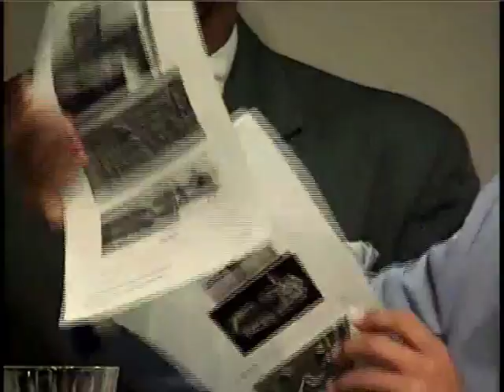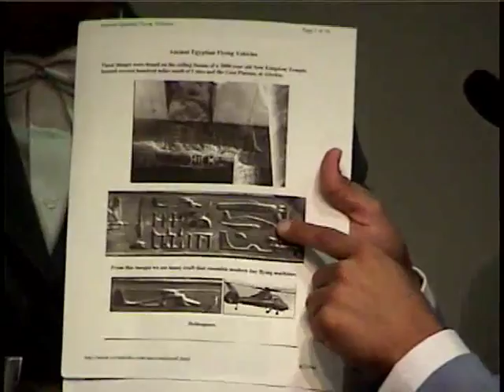UFO Black History ~Nuri Muhammad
Link to order this Full Lecture Help Us Continue To Hurl Truth at Falsehood,
Till We knock out its Brains!!!
4. Weekly Support by purchasing & Sharing several $3 MP3s instant Downloads
7. There are over 20-40 Instant MP3 Titles.
8. Over-time, Collect & Share **All** Instant MP3 Titles
9. Be Consistent

Link 2 Order "Black Woman... " Book

Link 2 "Let this Mind Be In You" Book

Link 2 "After You Say I Do" Book

Link 2 "After You Say I Do" En Espanol Book

Link 2 "7 Jewels of God" Book

Link 2 All Books, All Formats

“Shop with your Brother,
Before you shop with another.”
-Nuri Muhammad

Mosque74.org
As of July 1st, 2020 We just concluded our paperwork with lawyers and the bank,
Muhammad Mosque #74 is officially PAID OFF!!

Eat To Live Café
Open Tuesday-Thursday 11:30am - 7:30pm
Open Friday -Saturday 11:30am - 9pm